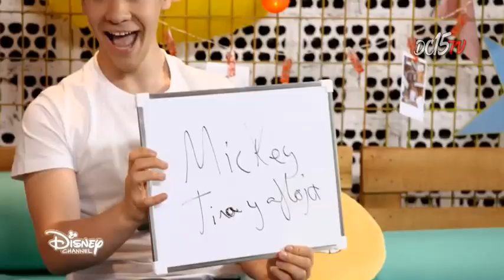Disney Channel España | Mickey Mouse Squad: Challenge - ¿Pensamos lo mismo?